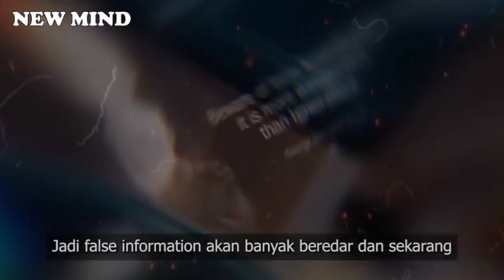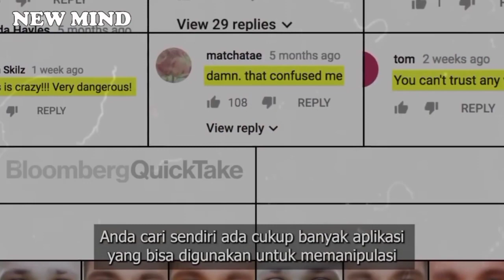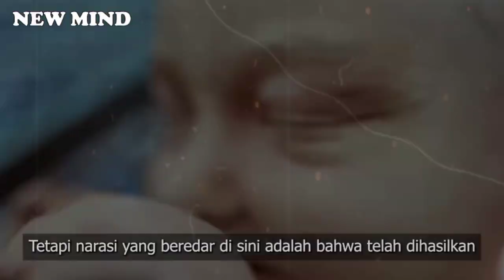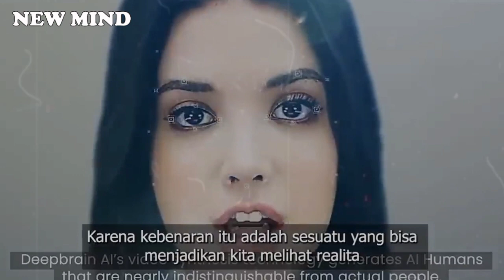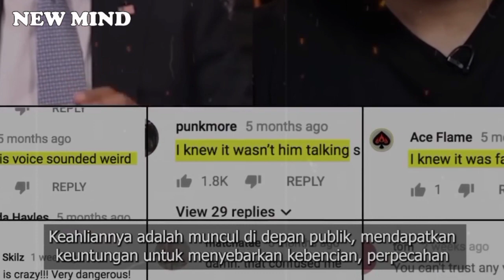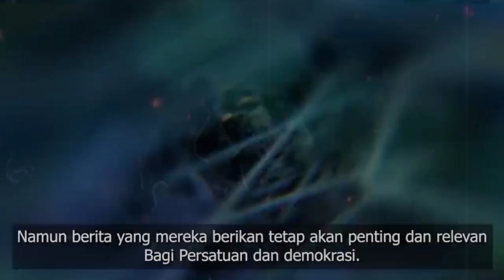GAWAT !! MEDIA INFORMASI SUDAH DALAM GENGGAMANNYA MEREKA DENGAN MUDAH MEMANIPULASI DATA || NEW MIND